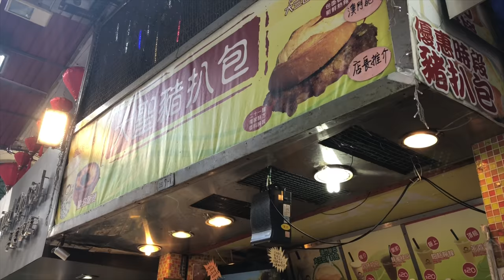Exploring Macau - University Wushu Championships Part 1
Exploring Macau’s Ruins of St. Paul after competing in my taichi sword category at the World University Wushu Championships. Thank you to my friends from Team Malaysia, Singapore, Hong Kong and Japan for making this day so much fun!